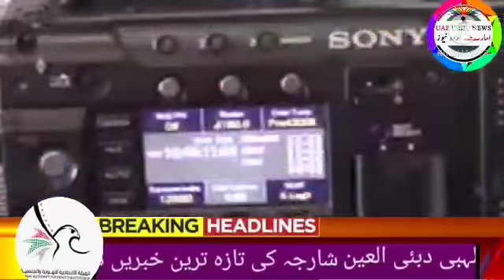01 April | uae urdu news | dubai live news | abu dhabi news updates | sharjah news, ajman, fujirah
Uae rules,
Uae rules
Uae malls,
Uae beaches,
Dubai mall
Dubai king,
Al maktoum
Al nahyan,
Gulf news,
Akhabar daily,
Saudi urdu news,
Saudi gazett,
Saudi akhabar,
Hajj,
Haj,
Umrah,
Latest news,
Oman news,
Breaking news
Israel uae peace ties,
Al jazeera
English news,
Kuwait airlines,
Qatar Urdu news today
Qatar airways,
Rak,
Mbs,
Uae durham,
Uae dirham,,

 uae news, uae, united arab emirates, abu dhabi, sharjah, ajamn, Dubai, News